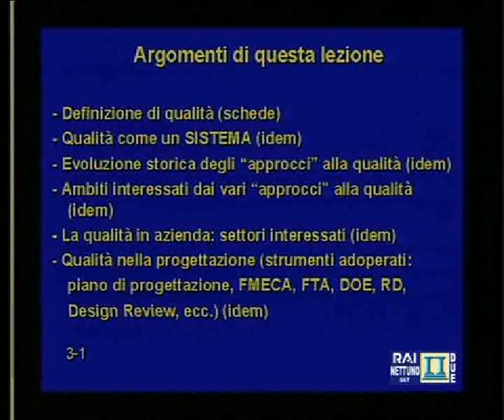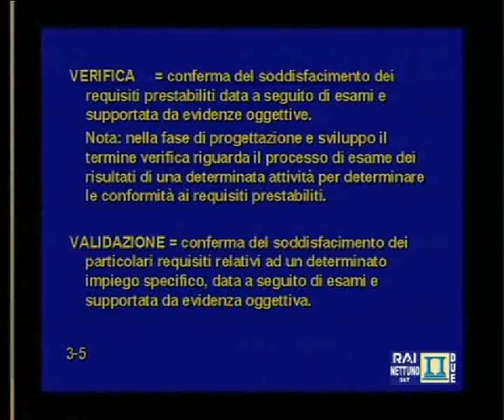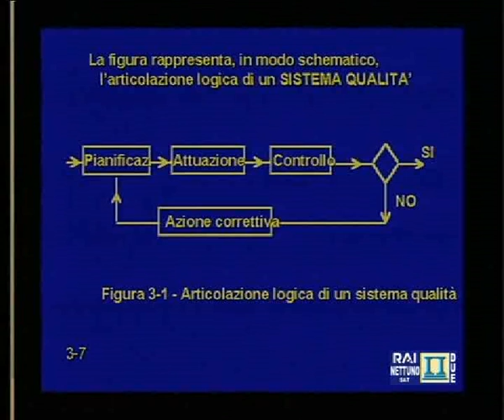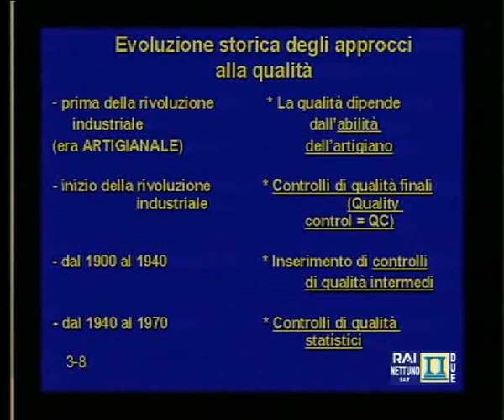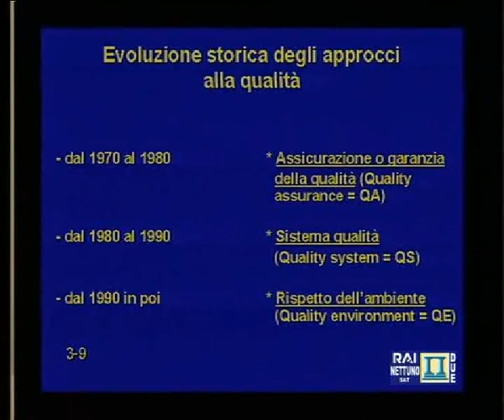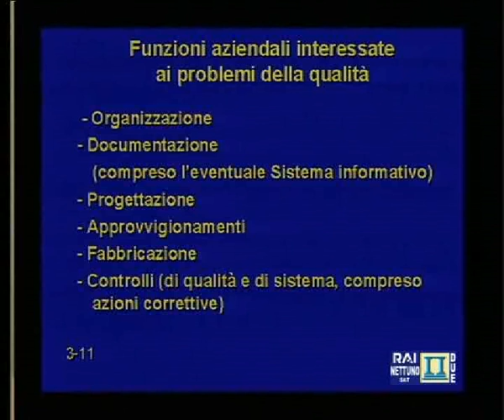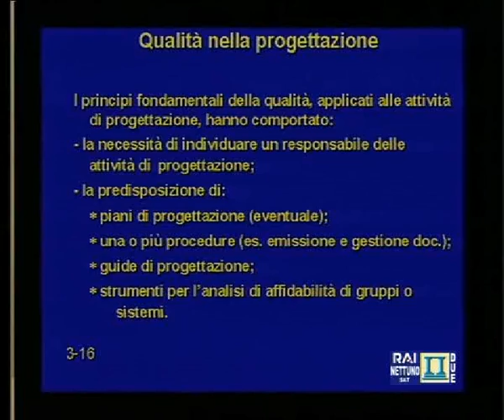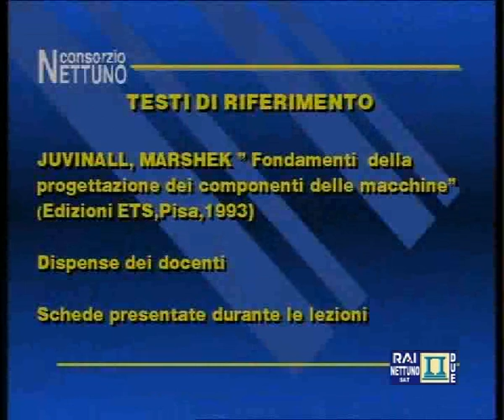Lezione 03 - Elementi costruttivi delle macchine Qualità nella progettazione